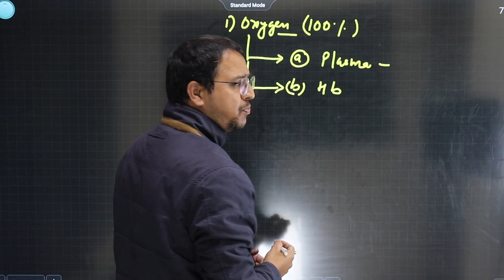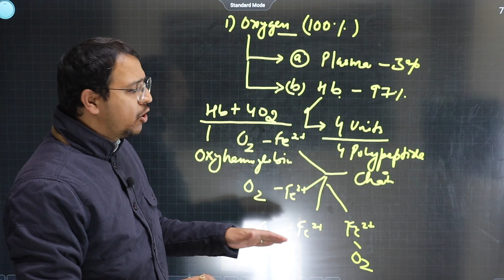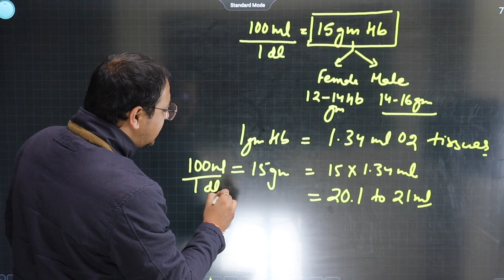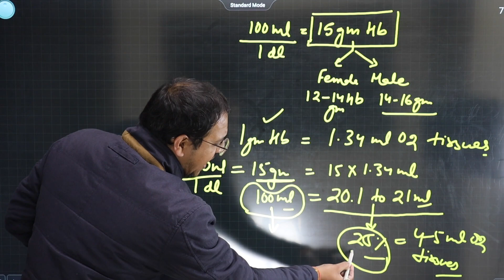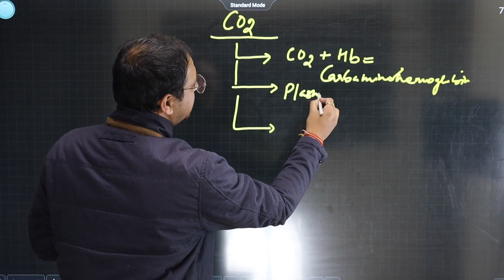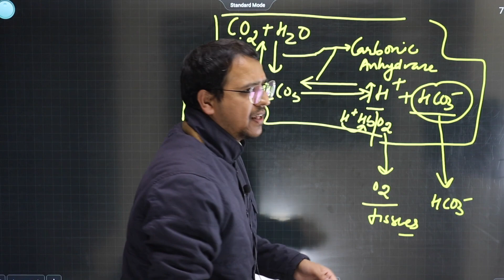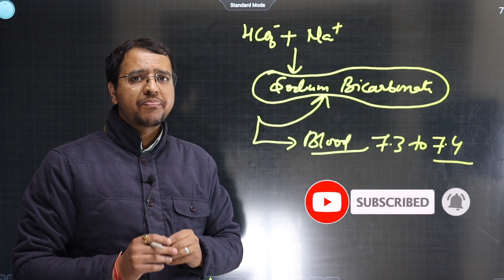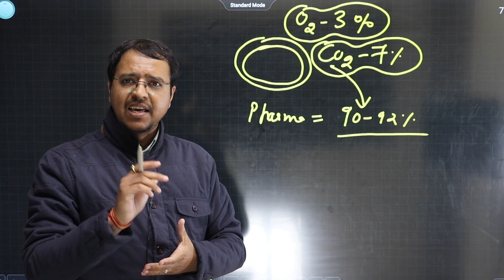Transport of Gases & Chloride Shift:Breathing & Exchange of Gases Class 11 Biology Concept Explained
Transportation of Gases : Oxygen and Carbon dioxide, Breathing & Exchange of Gases Class 11 Biology Concept Explained. Hello students in this video we have discussed about transportation of gases which is a topic from Breathing and Exchange of Gases Chapter which is the most important chapter of Biology for NEET 2023 Exam. In this video Dr Attri will discuss about this most important topic and will tell you that how you can master this topic to complete your preparation.